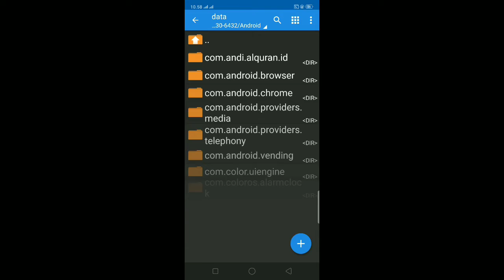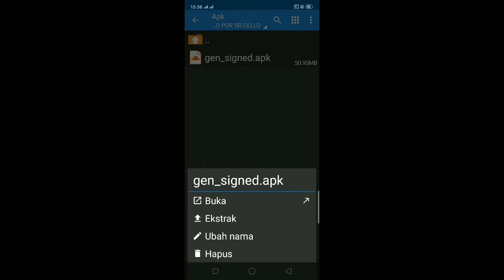NEW EDITION!! FTS 20 ANDROID OFFLINE 300MB GRAPHICS HD